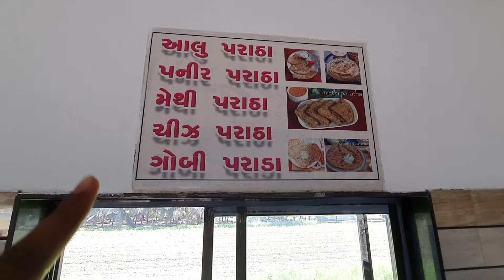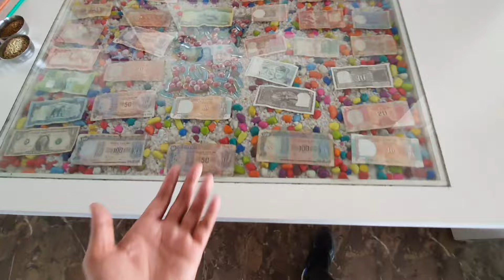Som Sagar Hotel | Somnath Restaurant | Tejas Gohel Vlog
Hello Dosto... hu badha types na food vlogs banavu chhu... Tamara business ne promote karva tame mane mil karo sako chho.